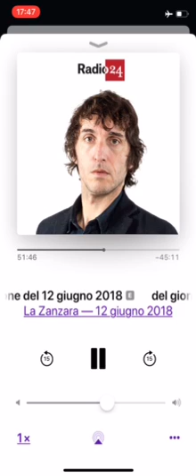la zanzara 120618 librandi